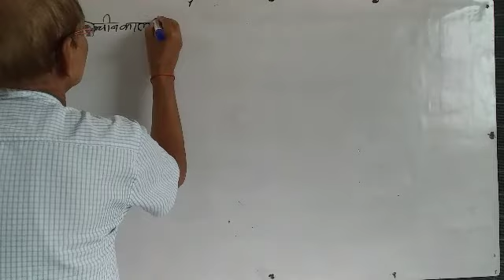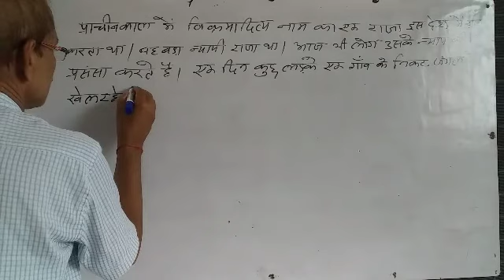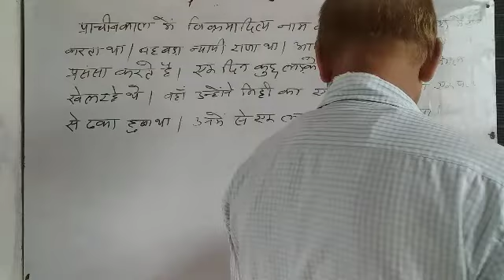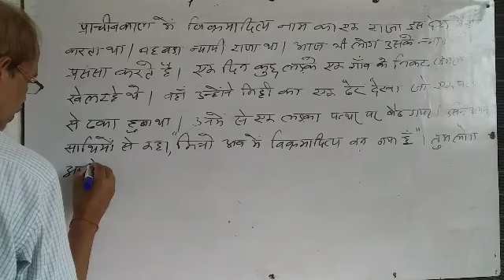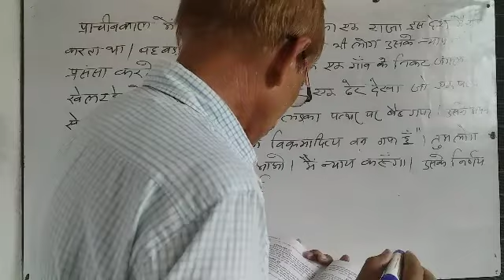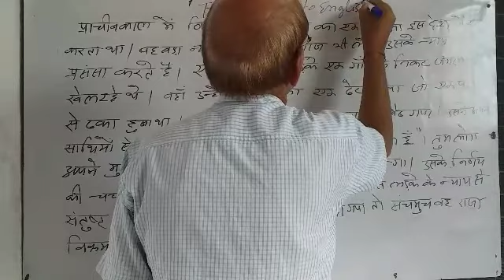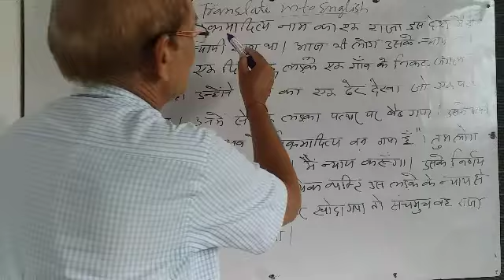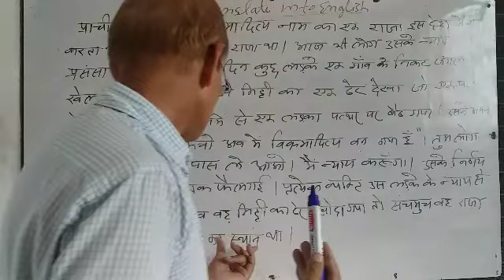Intermediate translate into English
29.7.20 by c.p yadav